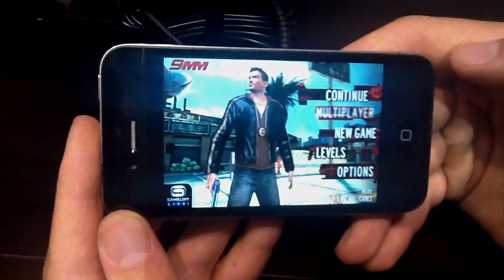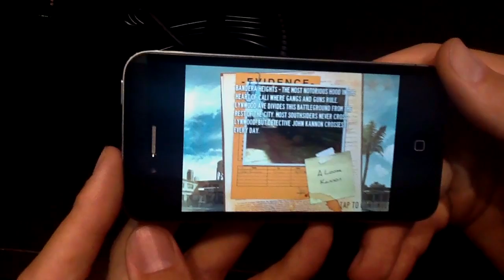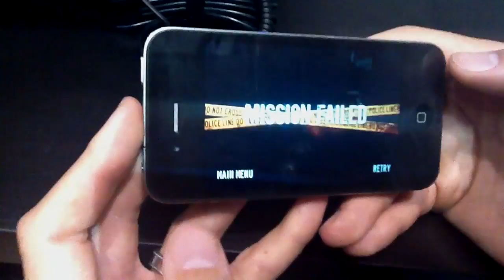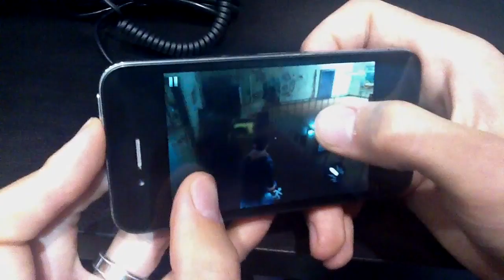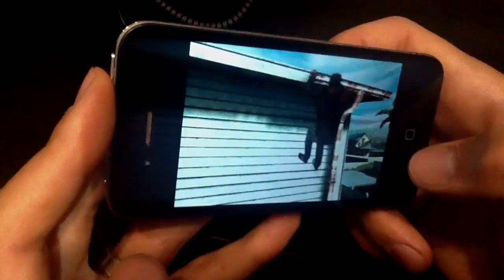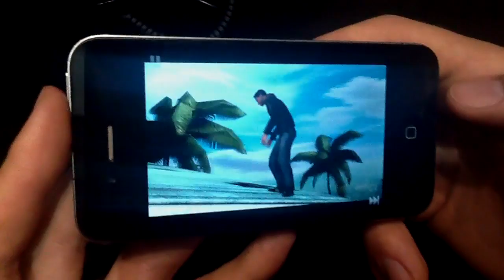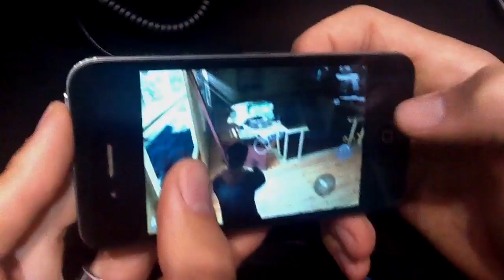Gameloft - 9mm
Gameloft previews their upcoming games at E3.